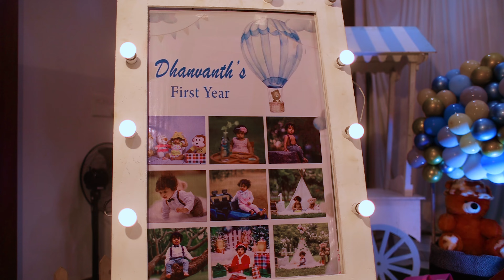DHANVANTH | 1st BIRTHDAY VIDEO | SUGANTHAN PHOTOGRAPHY